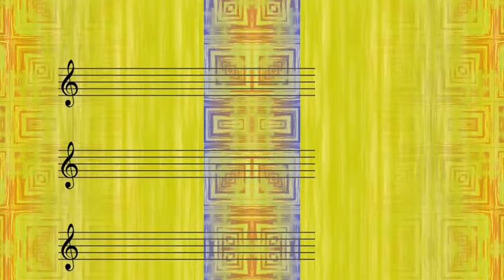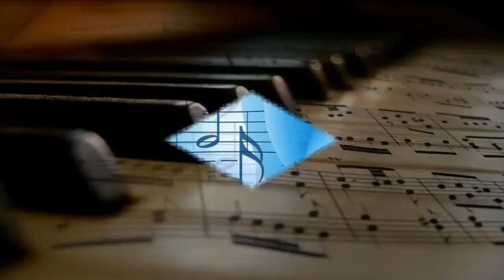Teddy Charles - The Night We Called It A Day